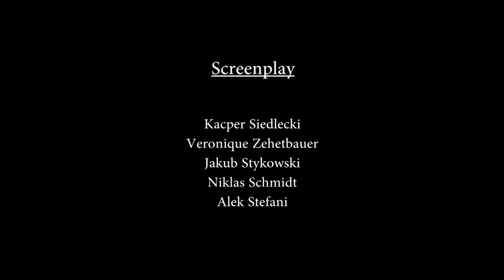Every Day - One day movie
Jednodniowe zadanie na warsztatach filmowych / Lato Artystyczne / Krzyżowa / 2013